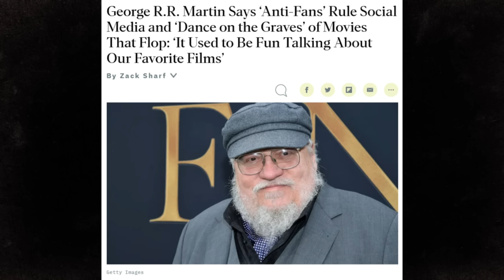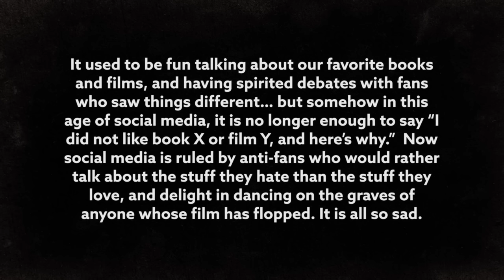George R.R. Martin Calls Out Anti Fans